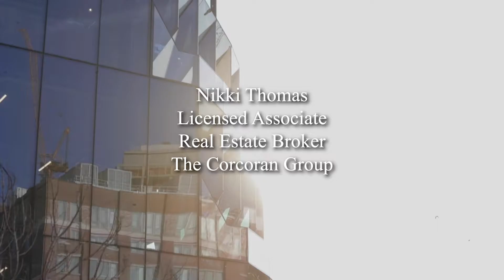Nikki's New York Minute - Why Did I Switch from Law to Real Estate?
A little bit of background on why I switched from big law to real estate in this edition of Nikki's New York Minute.